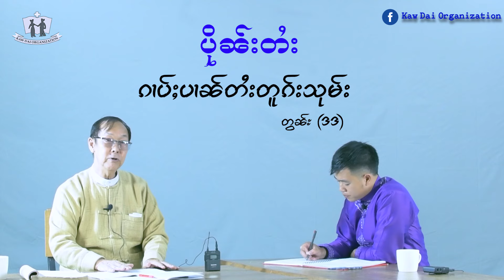Historical Places in Shan State: ၵၢပ်ႈပၢၼ်တႆးတူၵ်းသုမ်း တွၼ်ႊ 33